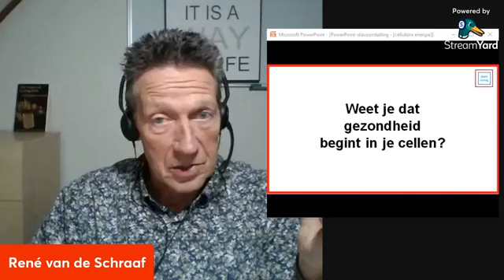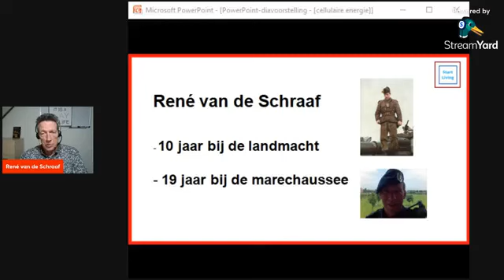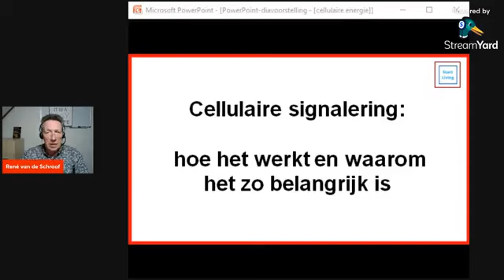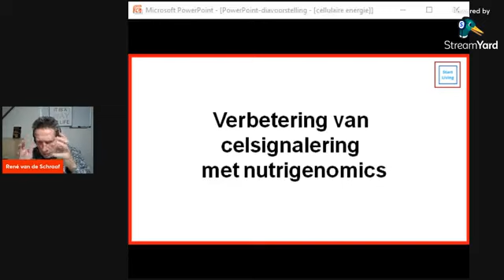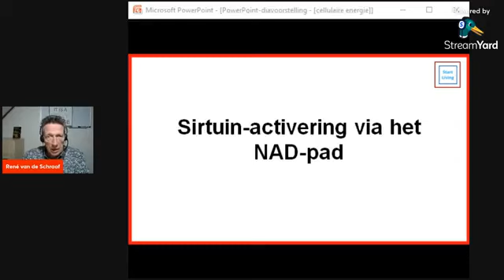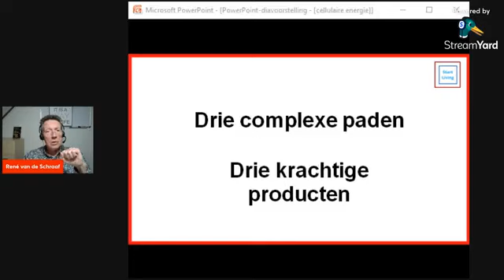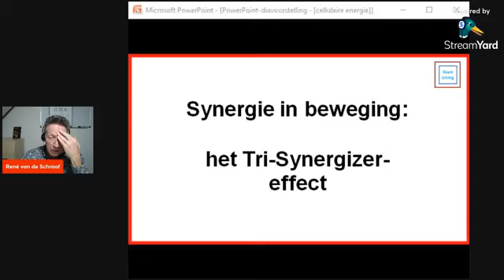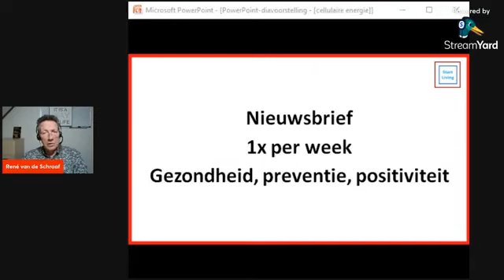Weet je dat gezondheid begint in je cellen?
In de aflevering van Drink Thee Met René van vanavond heb ik het over: Het geheim van cellulaire energie.